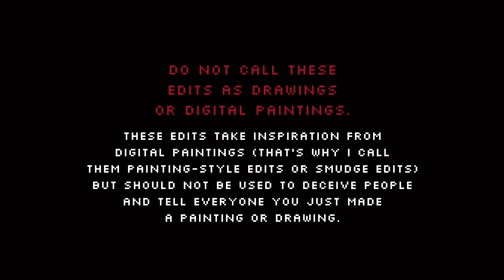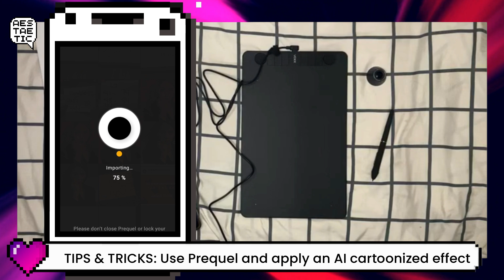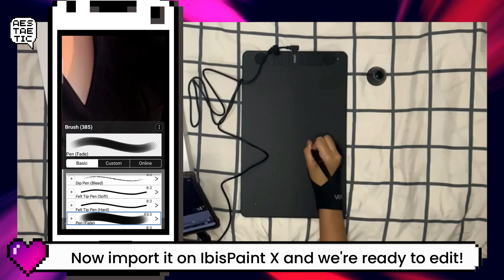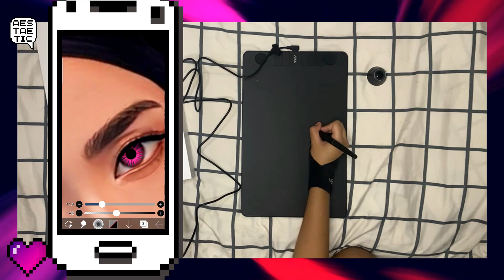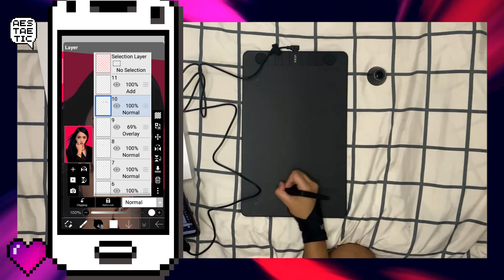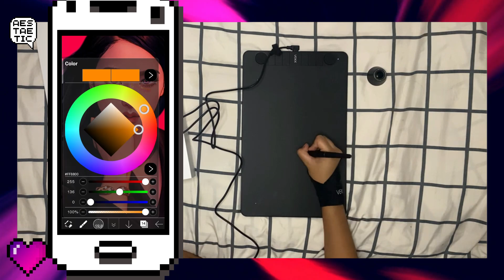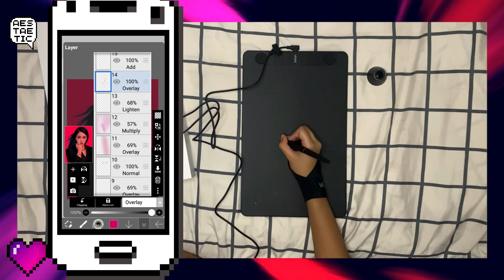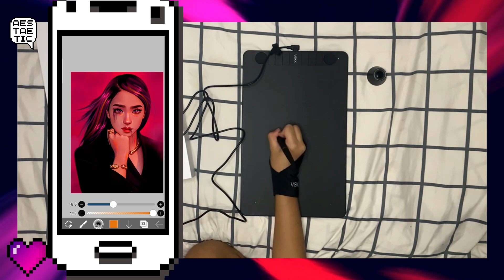Editing Tips with VK1060Pro Pen Tablet on IbisPaint X + Review & Unboxing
Back with the amazing VK1060Pro Pen Tablet by Veikk and made a Jisoo (pink venom theme?) edit!

✨LEARN MORE ABOUT VEIKK:

*Worldwide shipping, here you can enjoy the lowest price and 18 months long warranty to get your creative tool.

❣️Prequel Trick Inspired by @dxisy.editsx and @haeuki.o_c on Instagram✨

📸Screen Recorder: AZ Recorder
Video editor: Filmora
Phone Used in the Vid: Oppo A5S